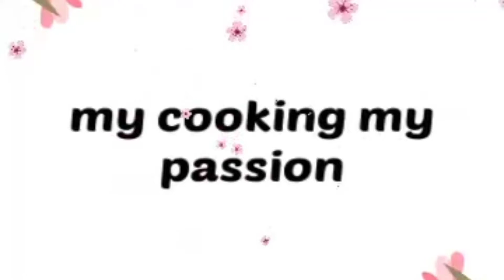Dhaka Chicken /Crispy Chicken/Fried Dhaka Chicken ڈھاکہ چکن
How to make Dhaka chicken recipe at home
Home made Fried Chicken Recipe by
MY cooking is My passion.
step by step Recipe of Dhaka Chicken.